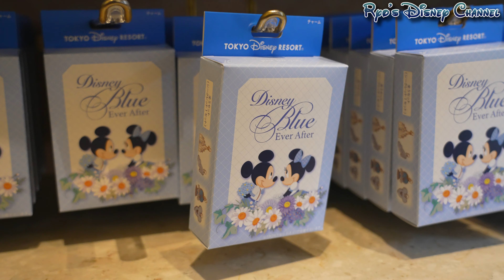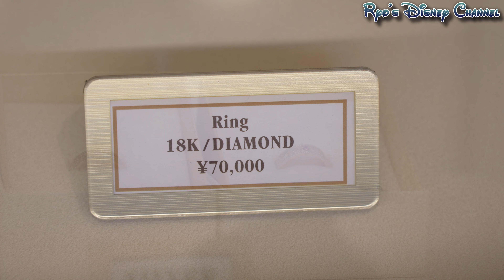【祝！再販！】ディズニー・ブルーエバー・アフターグッズ紹介！/東京ディズニーリゾート/2022年2月16日/東京ディズニーランド/Disney Blue Ever After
2022年2月16日再販です♪

しあわせのブルーをモチーフにしたハピネスあふれるオリジナルアイテム
「Disney Blue Ever After」。
パークでの１日も、日常の毎日も、みなさんがずっとハピネスな気持ちで過ごせますように。
幸せを願う想いが、大切な人に届きますように。